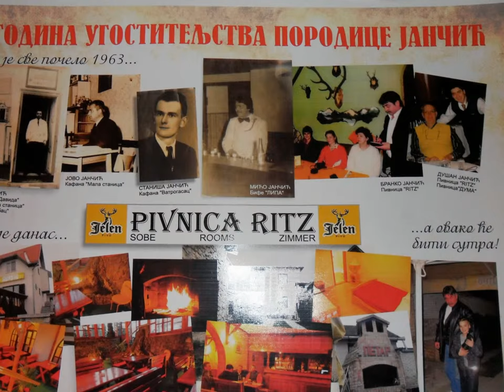APATIN,JANČIĆ BRANKO (BANJA), PIVNICA,,RITZ"